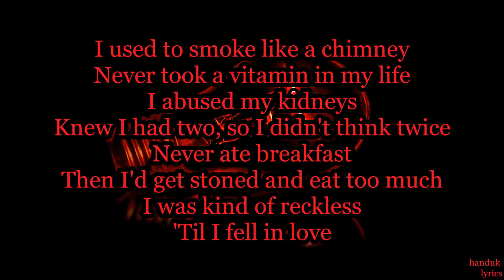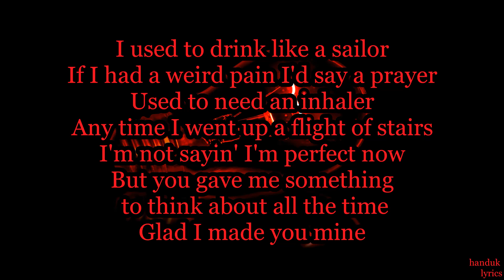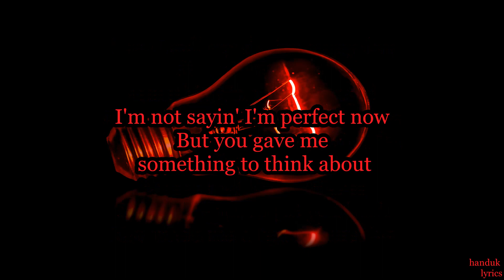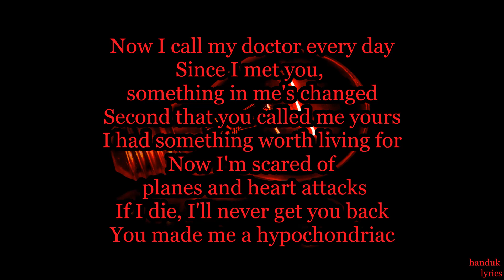Sasha loan - Hypochondriac (lyrics video)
lyrics :

I used to smoke like a chimney
Never took a vitamin in my life
I abused my kidneys
Knew I had two, so I didn't think twice
Never ate breakfast
Then I'd get stoned and eat too much
I was kind of reckless
'Til I fell in love
Now I call my doctor every day
Since I met you, something in me's changed
Second that you called me yours
I had something worth living for
Now I'm scared of planes and heart attacks
If I die, I'll never get you back
You made me a hypochondriac
I used to drink like a sailor
If I had a weird pain I'd say a prayer
Used to need an inhaler
Any time I went up a flight of stairs
I'm not sayin' I'm perfect now
But you gave me something to think about all the time
Glad I made you mine
But you gave me something to think about